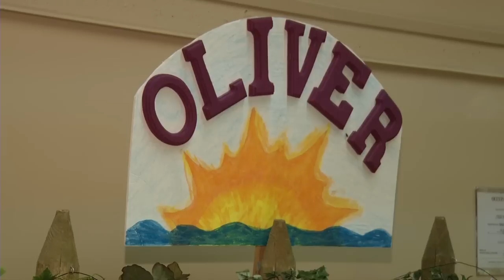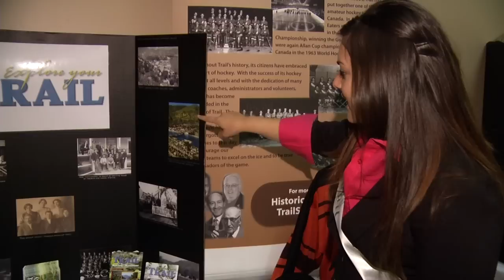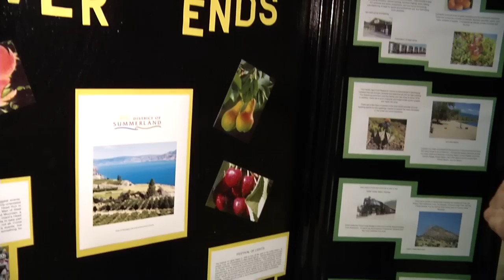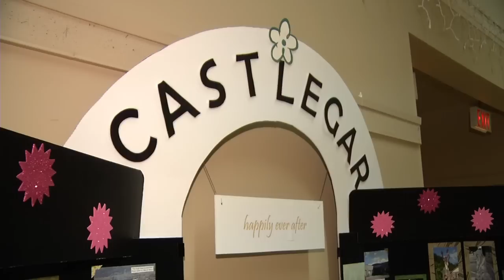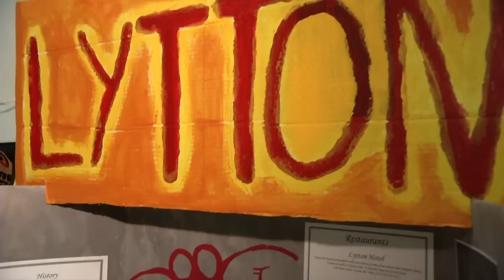2012 BC Ambassador